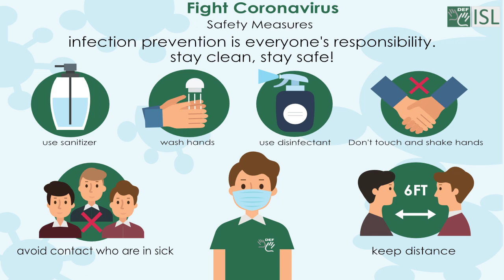Clue (noun) Word of the Day for July 25th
Clue (noun)

Meaning - A sign or some information that helps you to find the answer to a problem, question, or mystery.

Sentence - Police are still looking for clues in their search for the missing girl.